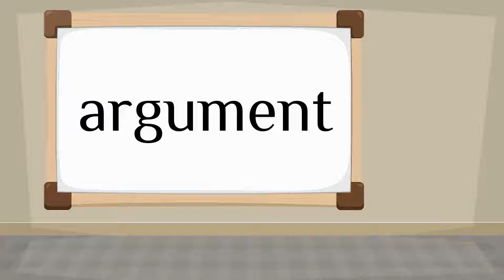How do you say 'argument' in French?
How to say 'argument' in French? Listen to hear the pronunciation.